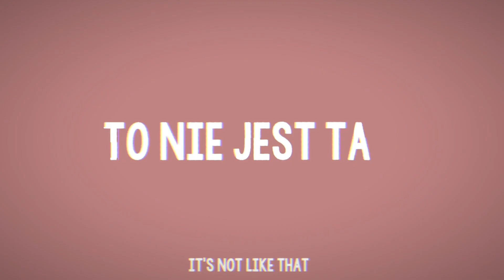colombia no es pablo | Shoikot Hossain | shoikothossain.com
Full Video Link :
Hi, I'm  Shoikot Hossain. An Expert Video Editor, Producer, And Motion Graphics Designer.
My practical experience in Video Editing, Video Production, and Animation is more than 7 years. I do believe every video has a story, a meaning, and a purpose. I am dedicated to bringing customers closer to your brand through compelling video content. I take the time to truly understand your business, brand, and target audience before I embark on the creative journey.

I Offer Competitive Rates And The Best Quality Services. With Me You Get It All In One Place!